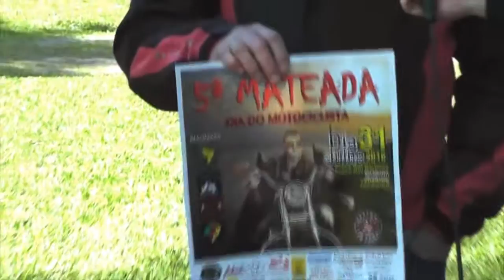MOTOGRUPOS SE PREPARAM PARA 5ª MATEADA NA PRAÇA